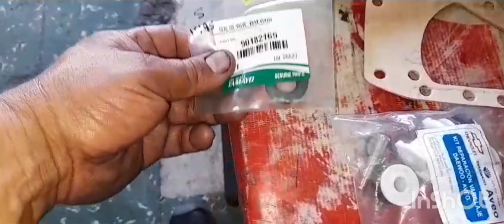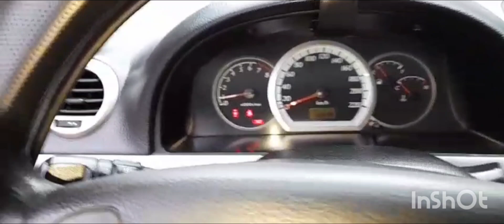bujes de cambios de optra